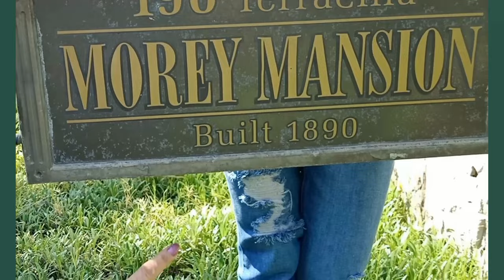MOREY MANSION CALIFORNIA ADVENTURE